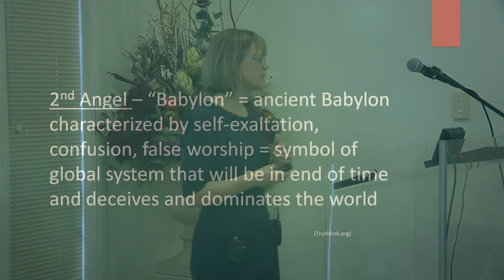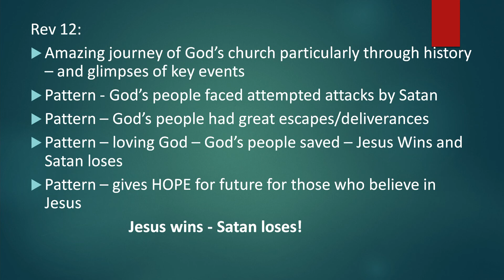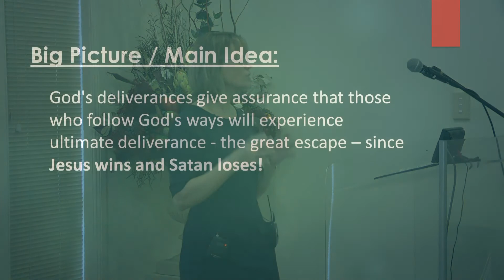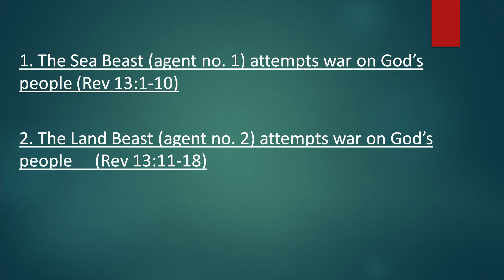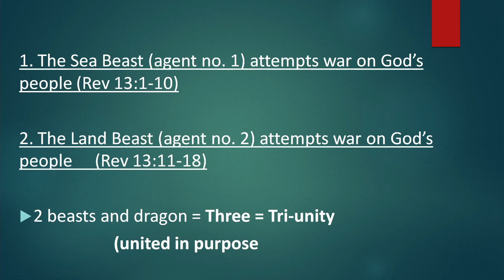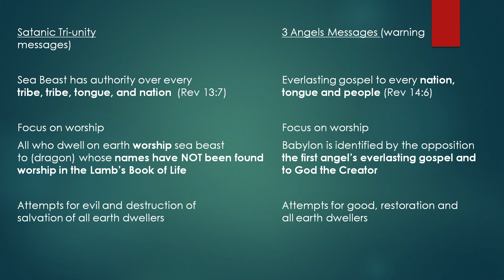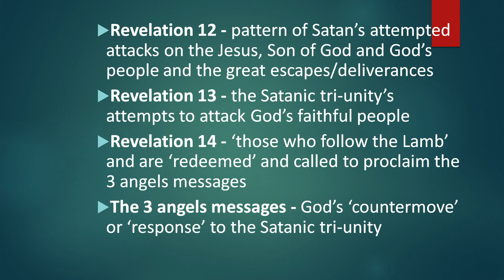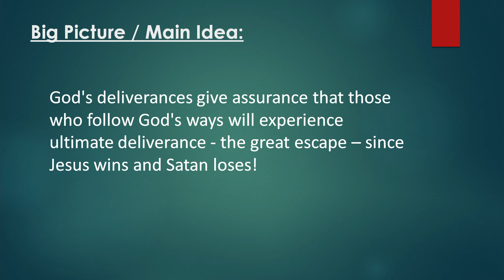The Great Escape - Part 3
Sermon by Danuta Stockwell, preached at the Nelson Bay Adventist Church on 5th March, 2022.